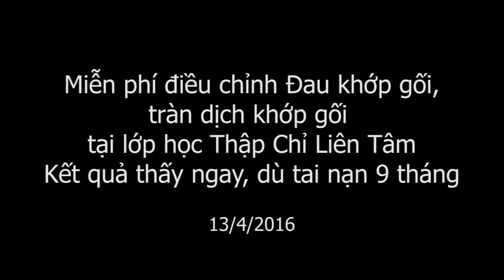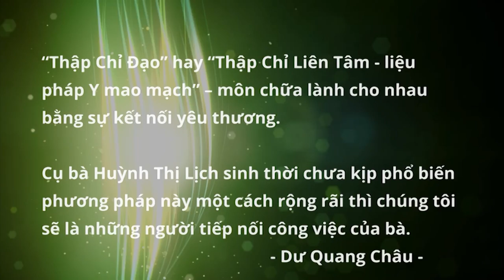Miễn phí điều chỉnh Đau khớp gối, học viên bị tai nạn, tràn dịch khớp gối bấm huyệt Thập Chỉ